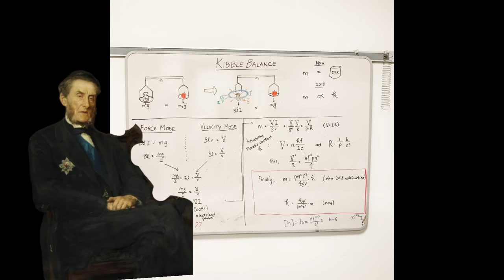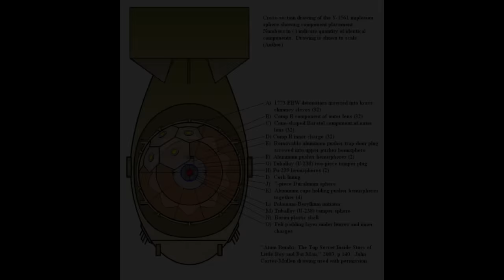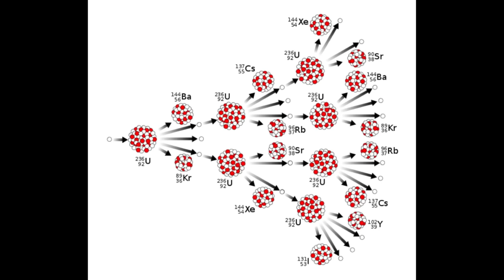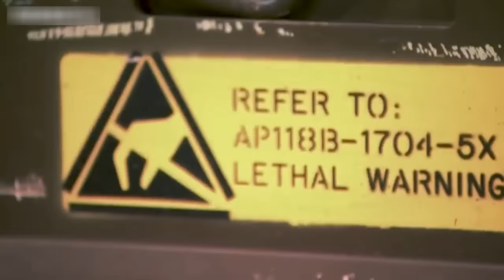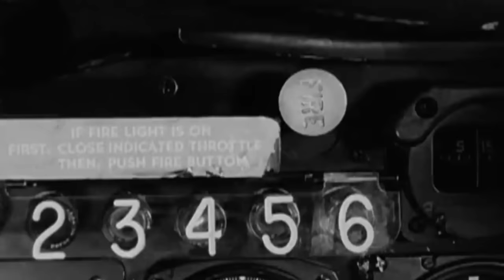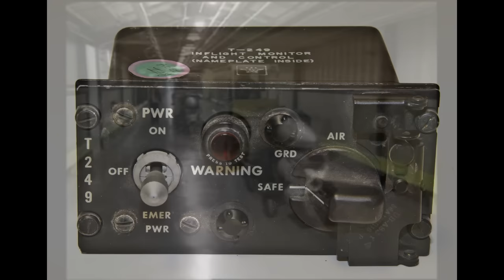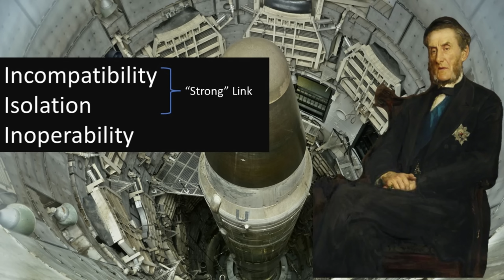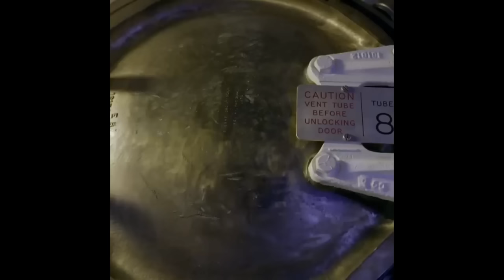This Way Toward Enemy - How The Bomb Didn't Quite Go Boom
I can do nothing about the way I say Nuclear. If that upsets you please don't bother commenting

A brief history of the many ways that nuclear weapons nearly killed us all

Want to see what happens when you drop a nuclear weapon on your home town?

Books
I tried to use David Ellsberg’s “Doomsday” as a source but he is so far up his own bottom that I wound up throwing it across the room several times and eventually gave up
Much more helpful was “Command and Control” by Eric Schlosser (2013), “The Dead Hand” by David Hoffman which includes a properly insomnia inducing discussion of chemical and biological weapons as well as nuclear ones, and “The Bomb” by Fred Kaplan
Incidents
Wikipedia’s List of military nuclear incidents is pretty good and can be found